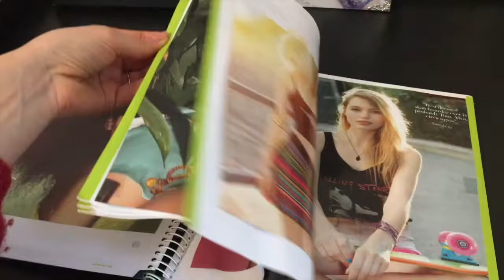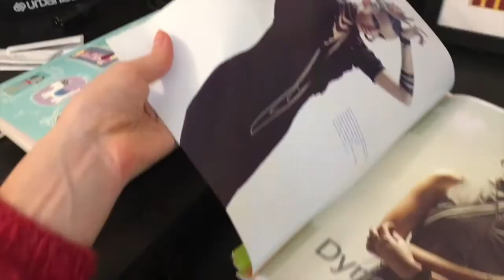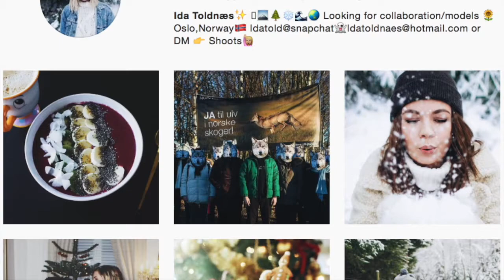Behind The Scenes: Nå blir det fotoshoot, og vi legger en dritbra plan!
Med flere spennende prosjekter i nær fremtid, trenger vi skikkelig bra fotomateriale!

Bli med og se hvordan jeg finner inspirasjon til shoot, bli kjent med Ida - en råbra fotograf som har tatt alle singelbildene mine tidligere og feri jubileum sammen med oss i vinterkulda.

Medvirkende er @idatold